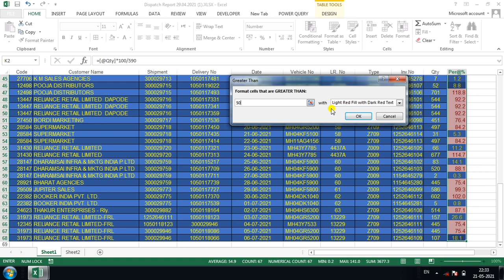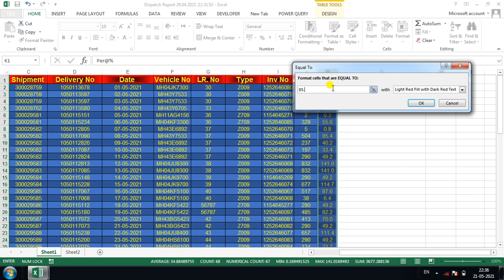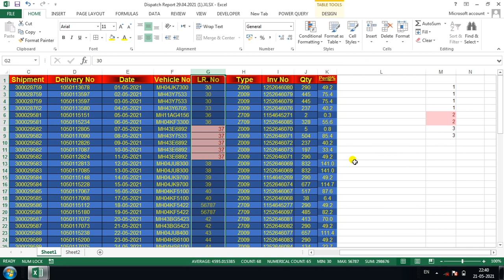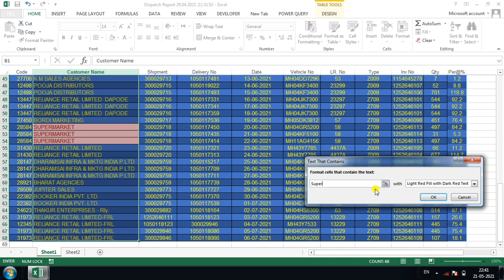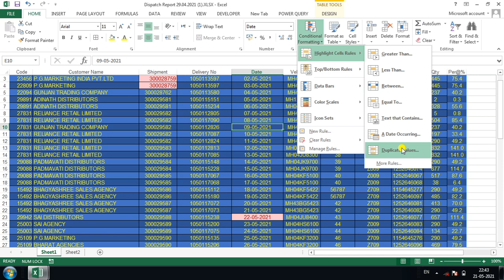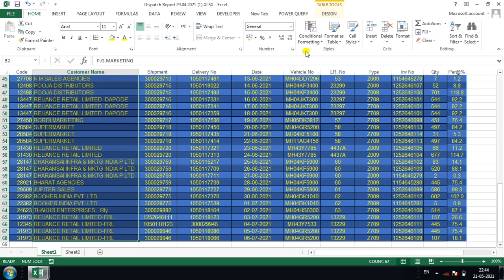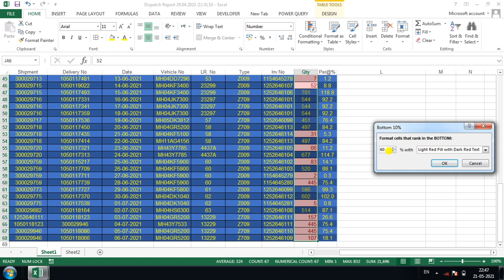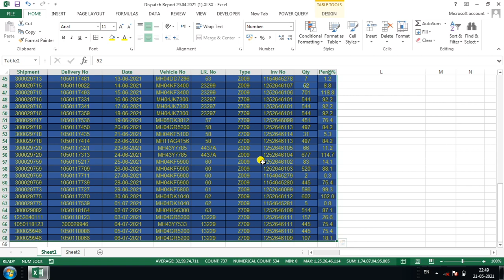Conditional Formatting Option In Ms Excel,Ms Excel Main Conditional Formatting Option Ka Use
Chahat Kuch Seekhne Ki

Is Video main maine Ms Excel Ke Home Tab Ke Conditional Formatting Option Ke Sabhi Options Ke Bara Main Bataya Hai,
Is Channel Main Computer Or technology Aur Motivational Se Sambandhit Video Banata rahta Hu.

Hame Comment Karke Batayen Ki New Video Kis Topic Per Chahiye.